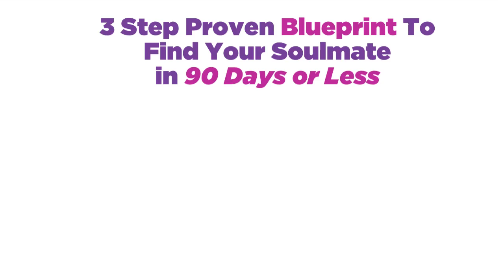How To Forgive a Man Who Hurt You